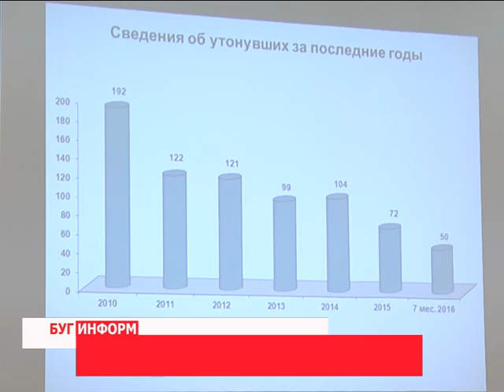2016-08-04 г. Брест. Заседание комиссии МЧС: безопасность на воде. Новости на Буг-ТВ.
Актуальная тема сегодня – отдых граждан на водоёмах. Сотрудники МЧС, а также представители общества спасения на водах в летний период осуществили огромный пласт работы, направленный на профилактику несчастных случаев. Однако, цифры статистики неутешительные.
Анализ ситуации в области не оставил спасателям и всем заинтересованным ведомствам иного выбора, как предпринять серьёзные меры в деле предупреждения гибели на воде. Насущные вопросы обсудили сегодня на заседании в Брестском областном исполнительном комитете работники МЧС и ОСВОД, представители вертикали власти и здравоохранения.